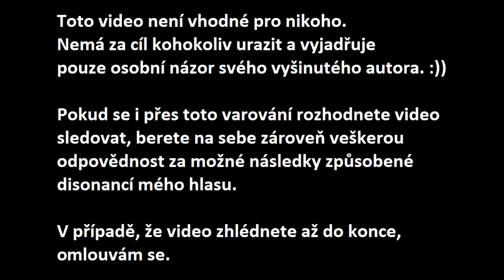Zvrácené filosofie | #1 | Rizika umělé inteligence pro lidstvo